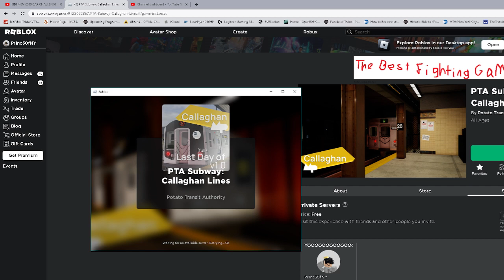[Roblox PTA Callaghan Line] Last day for v1.0, R160 (Q) from 53rd Street to Myrtle Avenue.